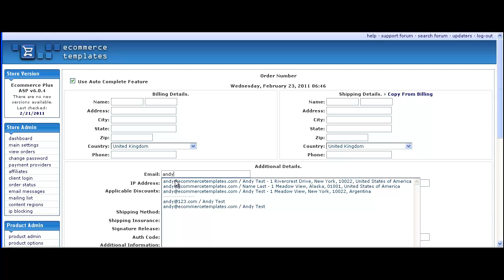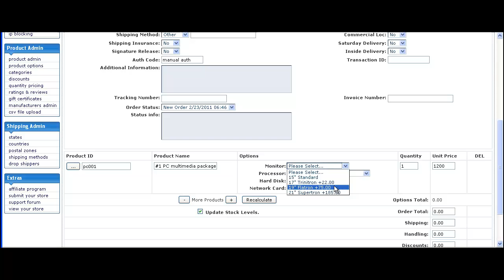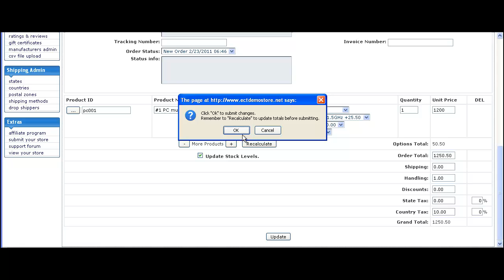How to manually enter a new order through the Ecommerce Templates control panel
This video will walk you through the steps of entering a new order manually through your online control panel using Ecommerce Templates.